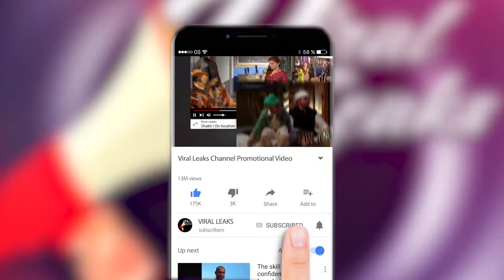Lockdown के बाद करने वाले है Mahira- Paras शादी, माँ ने भी कहा," मुझे Paras पसंद है "